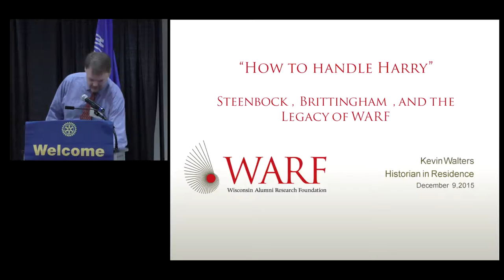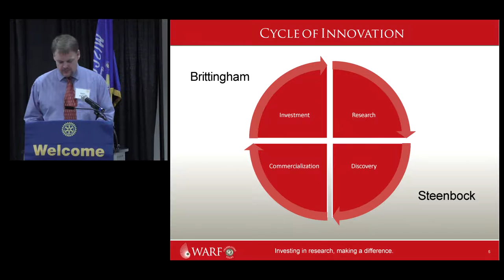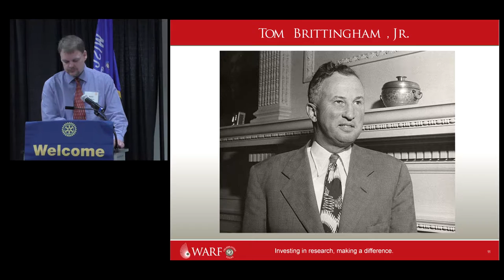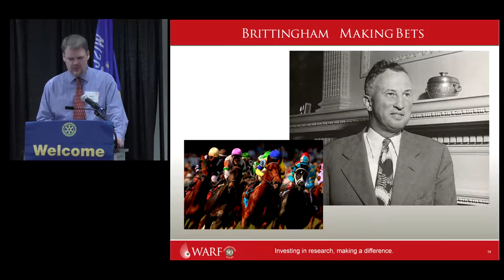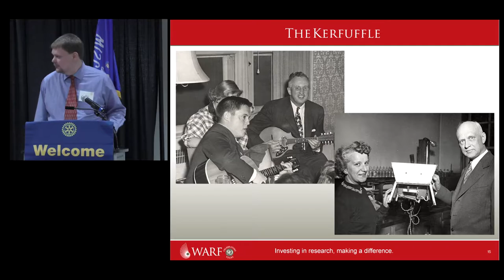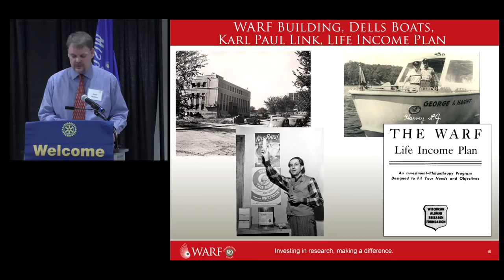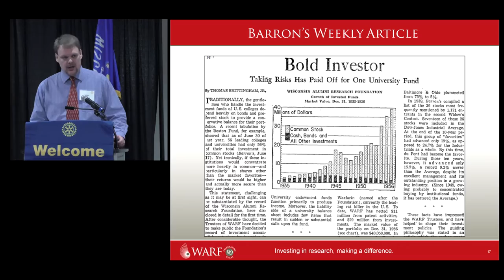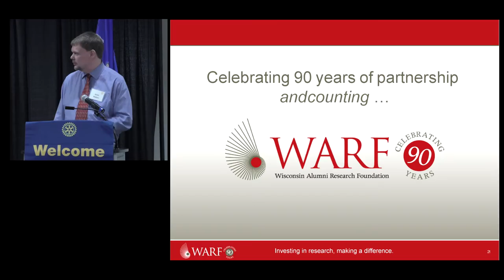Kevin Walters: WARF's 90th Anniversary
The Wisconsin Alumni Research Foundation (WARF) is a household word to many Madisonians, but few know the story about how a clash of two titanic egos during 1959 and 1960 shaped today’s organization.